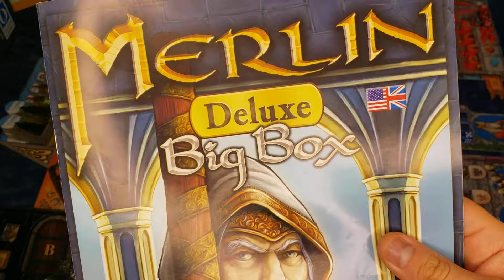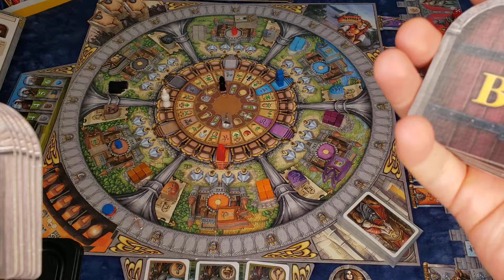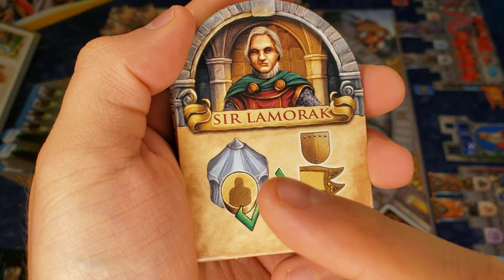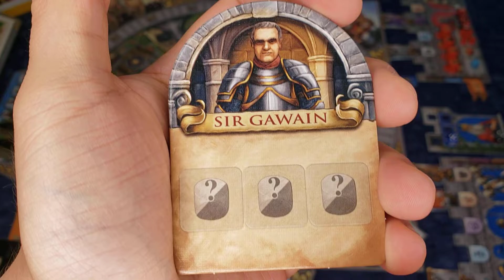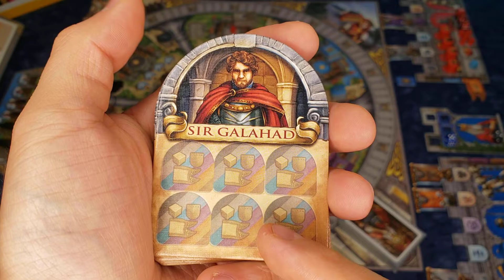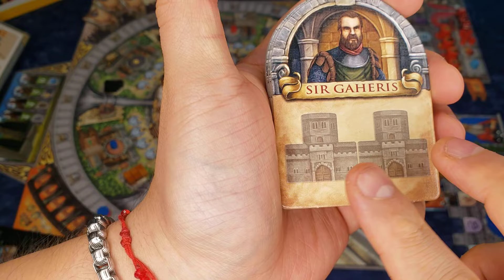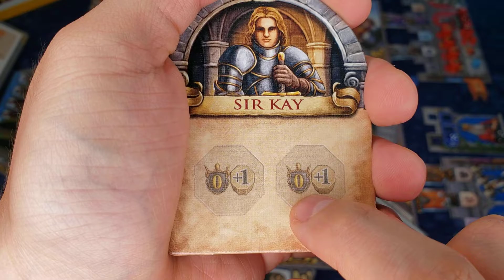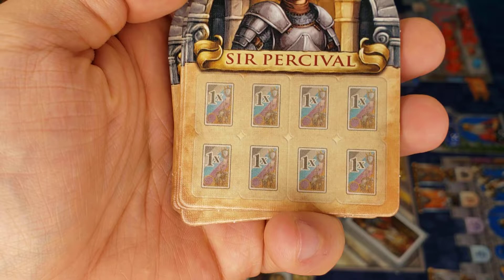Merlin: Caballeros de la Mesa Redonda 👑 Cómo Jugar